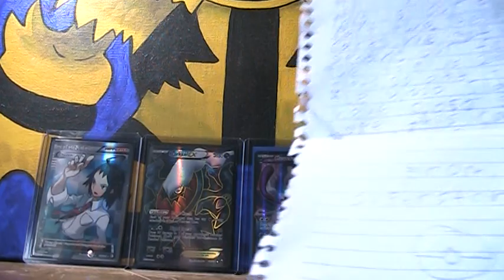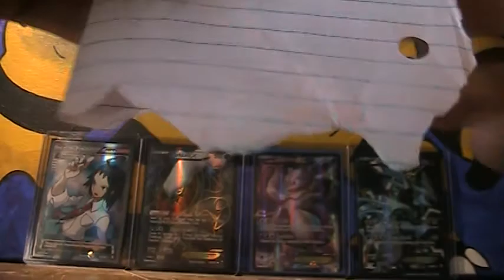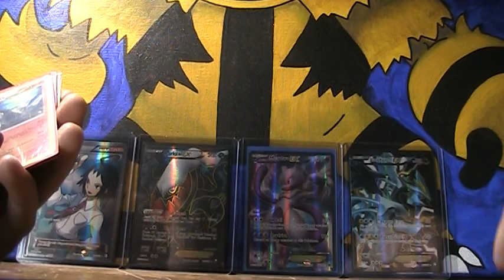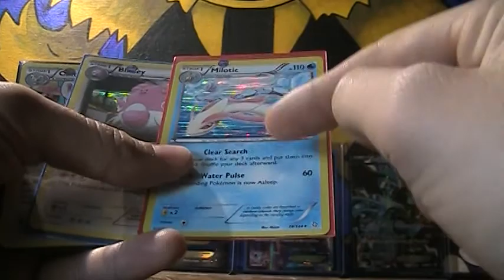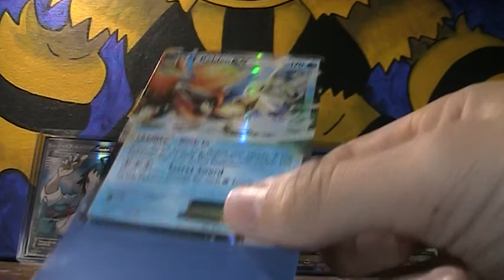Raffle FCBM Superstarplayer123!!!!!!! Raffle Ends January 20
hey everybody, the raffle is ending soon on January 20 so get your last minute FCBMs in.:) check out Superstarplayer123 he makes great videos and are very awesome generouse people check them out thanks.:)